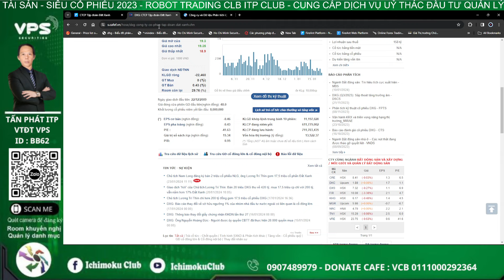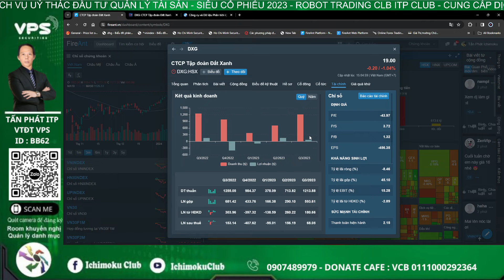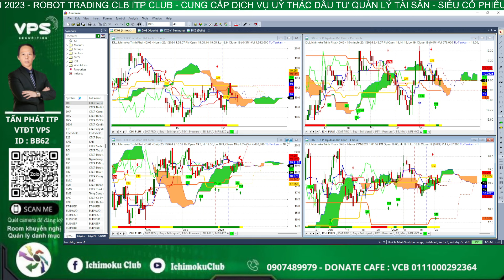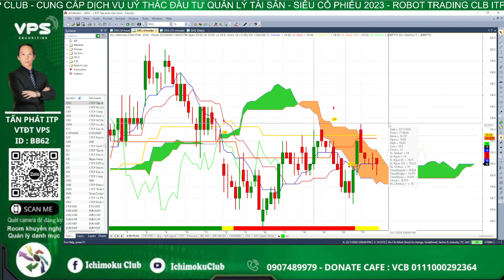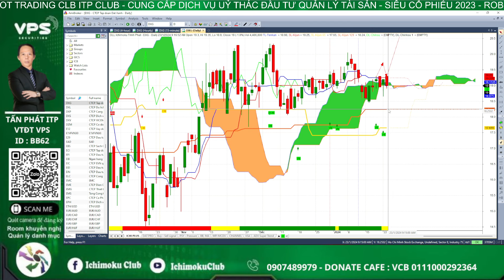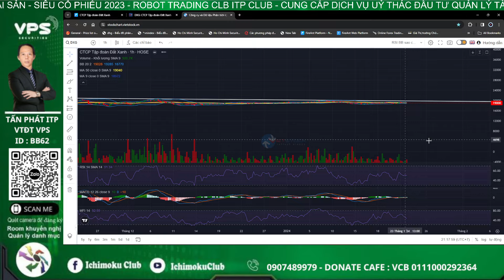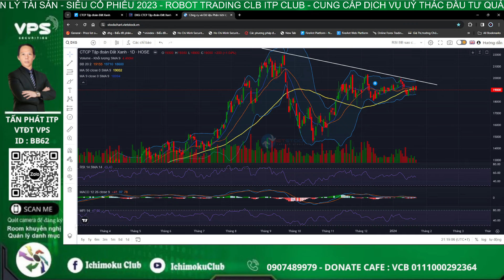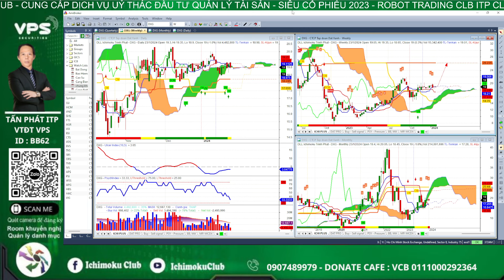Phân tích cổ phiếu dxg | cổ phiếu tiềm năm hôm nay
Chiến lược đầu tư cổ phiếu dxg | Điểm mua bắt đáy cổ phiếu dxg | Phân tích xu hướng dxg

Dxg đang có tín hiệu đảo chiều sau 1 nhịp giảm tương đối mạnh, mời Anh Chị cùng Em Phát phân tích cổ phiếu và tìm điểm mua bắt đáy cổ phiếu dxg trong video này nhé. Chúc Anh Chị đầu tư hiệu quả và thành công!

Tấn Phát ITP call/zalo : 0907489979
Mở tài khoản chứng khoán VPS ID BB62
Room tín hiệu : quét QR trên video hoặc link ghim dưới bình luận